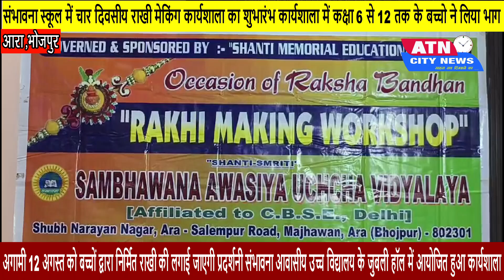संभावना स्कूल में चार दिवसीय राखी मेकिंग कार्यशाला का शुभारंभ कक्षा 6 से 12 तक के बच्चो ने लिया भाग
संभावना स्कूल में चार दिवसीय राखी मेकिंग कार्यशाला का शुभारंभ

कार्यशाला में कक्षा 6 से 12 तक के बच्चो ने लिया भाग

अगामी 12 अगस्त को बच्चों द्वारा निर्मित राखी की लगाई जाएगी प्रदर्शनी

संभावना आवासीय उच्च विद्यालय के जुबली हॉल में आयोजित हुआ कार्यशाला